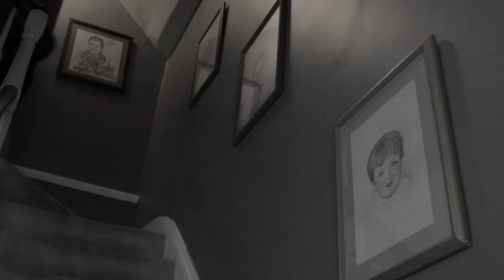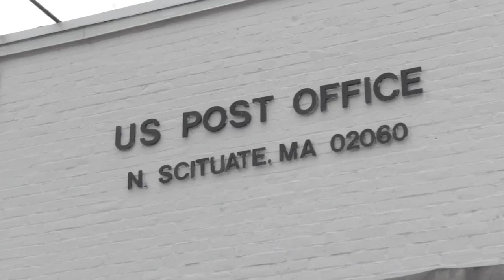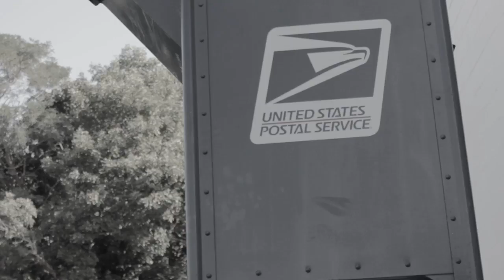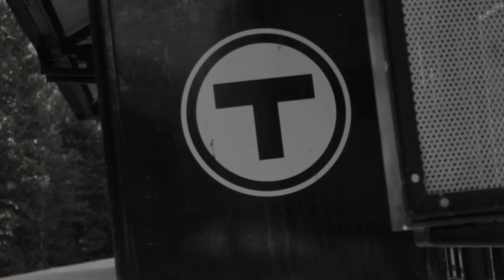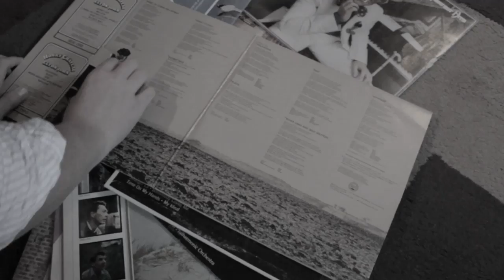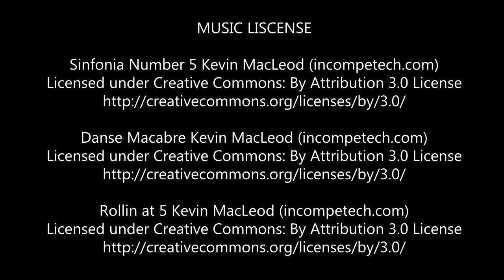2017 AAHSFF Official Selection - "Dimly Lit" by Andrew Connelly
Andrew Connelly, Drama, "Dimly Lit", Scituate, MA

This film is an Official Selection for the All-American High School Film Festival and was screened at the AMC Theater in Times Square in New York City during the 2017 festival weekend.